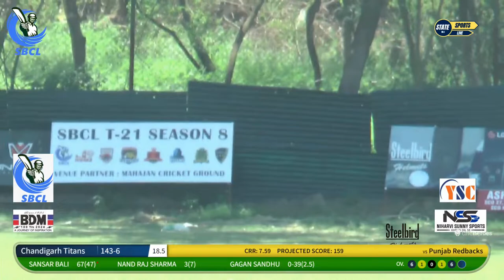SBCLT-21 Season 8 - Chandigarh Titans vs Panjab Redbacks - Powered By Steelbird Helmets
Steelbird Helmets

Presents 8th Season of SBCL T-21

Steelbird Celebrating 60th Anniversary.

Man Of The match ISI CERTIFIED HELMET
Steelbird MD Rajeev Kapur is a sports person who brings this league at this level.
Steelbird is World number 1 Helmet producer.

State Sports Live, as the name suggests, is all about sports. You can find all the latest sports news from around the world here. Not just that, we bring to you exclusive sports streams Like Cricket, Hockey, Volleyball and football etc. We  are  based in  Jammu  and  Kashmir  and    provide  streaming  services  to  leagues .